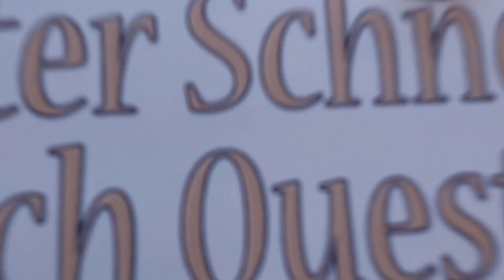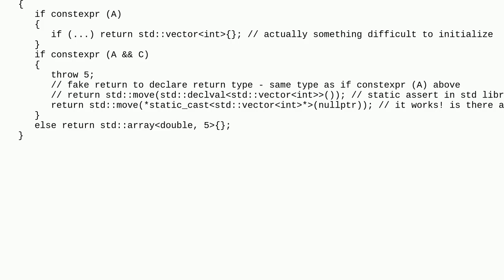How to specify an inferred (auto) return type in an if constexpr branch that always throws?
A special thanks goes out to the community

  c++ auto return-type